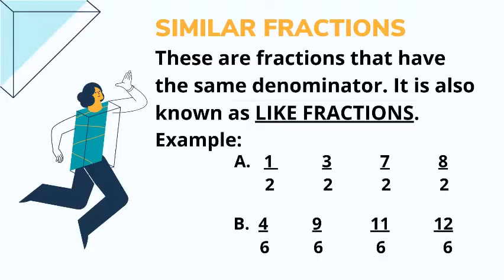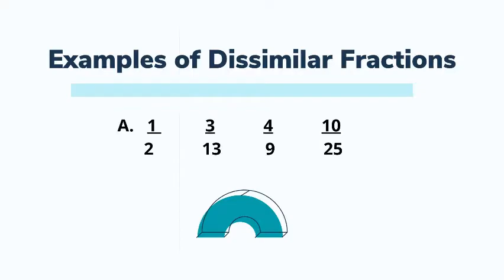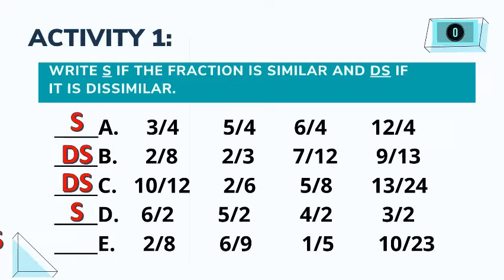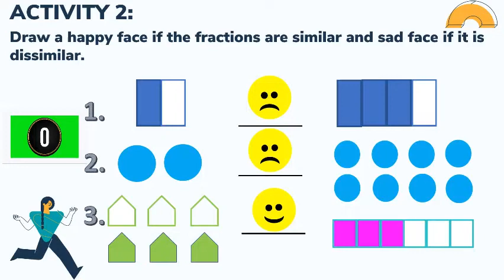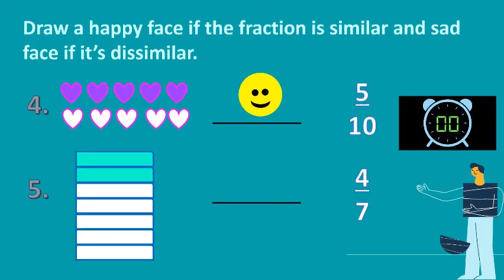GRADE3: SIMILAR AND DISSIMILAR FRACTIONS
GRADE 3 Similar (Like) and Dissimilar (Unlike) Fractions
CREDITS:
*Ponie and Balloons by: Green Orbs*